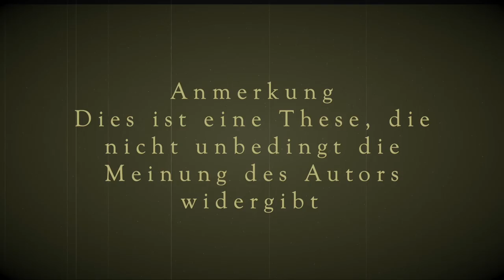These #02 - Wir haben die Kunden vergessen - Warum will niemand ein Elektroauto kaufen?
Die These des Tages:

Willkommen zu unserem neuen Format in dem wir regelmässig eine gewagte These in den Raum werfen und darüber gern mit euch diskutieren wollen.

Kommentiert und teilt dieses Video fleissig, denn mit dieser Art des Austauschs wollen wir mit euch gemeinsam die Elektromobilität beflügeln und von euren Ideen profitieren.

Packen wir es an!

▬ ❝ Unser Blog ❞ ▬▬▬▬▬▬▬▬▬▬▬▬

▬ ❝ Social ❞ ▬▬▬▬▬▬▬▬▬▬▬▬